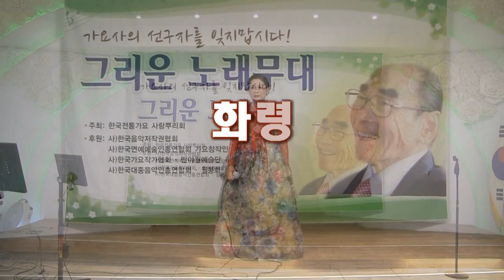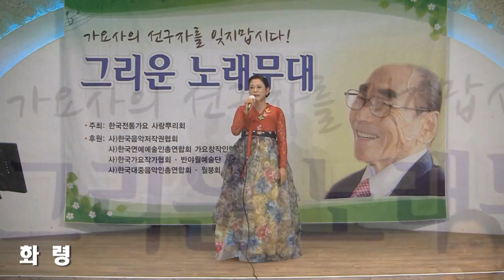가수화령 - 보릿고개 (제87회 반야월예술단 그리운노래무대 2017 (한국전통가요사랑뿌리회 '17.06.13 파노라마뷔페)